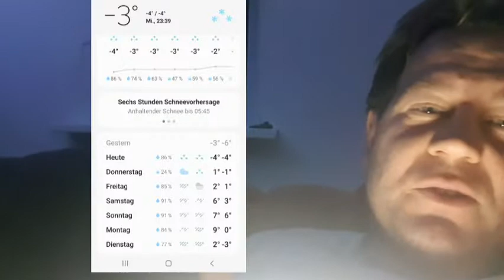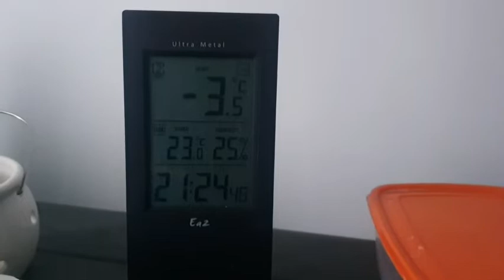Ukraine Krieg - Situationen werden immer dramatischer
Wir sitzen im Dunkeln. Heute Morgen (08.11.22) gab es um 8 Uhr öffentlichen Strom. Der hat aber nur bis 08:20 Uhr angehalten. Seit dem gab es keinen Strom mehr. Wir haben den Generator abgeholt, so dass wir uns selbst versorgen können. Dennoch machen wir den Generator immer nur 2 bis 3 Stunden an, weil es letztendlich auch eine Benzinkostenfrage ist!
Der Generator war defekt. Es wurde der Steuerblock ersetzt (500 UAH + 300 UAH Arbeit = ca. 14 Euro). Ich habe den Generator vor 2 Jahren gekauft für unter 200 Euro (2,5 Kw). Jetzt kostet die gleiche Version hier 35000 UAH (900 Euro)!!! Die Not der Menschen wird auch weiter ausgenutzt, aber das ist nichts Neues in der Ukraine.
Wir haben jetzt 20 Uhr. Normalerweise soll es jetzt Strom geben. Aber das wird wahrscheinlich nicht der Fall sein. Oder wieder nur 15 Minuten???

Im Nachbardorf will ein Hausbesitzer die Mieterin (mit drei invaliden Kindern, geistig behindert) rauswerfen, weil er das Haus verkaufen will. Sie hat 10 Tage Zeit für den Auszug! Es liegt viel Schnee, die Kinder sind geistig behindert und morgen wird es 4 Tage lang Regen geben. Danach wird es wieder sehr kalt. Sie sucht schnell ein Haus für 3000 Dollar! Aber das wird schwer. Viele Dörfer wollen keine behinderten Menschen als Nachbarn! Und nur die wenigsten Häuser haben Dokumente (anerkannte Eintragungen, sog. technischer Pass von Haus und Grundstück etc.). Ich bin mir nicht sicher, aber seit ca. 15 Jahren müssen die Immobilien privatisiert werden. Früher gehörte alles dem Land und es gab nur Dokumente (Kaufverträge einfache Form), die heute nicht mehr gültig sind oder nicht mehr anerkannt werden. Damit also jemand behaupten kann, dass es sein Grundstück oder sein Haus ist, muss er alles privatisieren (Privatisierungsprozess)!! Wenn das nicht erfolgt, wird heute kein Notar mehr einen Stempel unter einen Kaufvertrag machen! Aber die Menschen kaufen trotzdem Häuser und Grundstücke auf einfachem Papier! Aber rechtlich ist das nicht anerkannt! Wenn die Frau jetzt ein nicht privatisiertes Haus kauft, ist es tatsächlich nicht ihr Eigentum!! Der Privatisierungsprozess dauert ca. 2 Monate. Aber aktuell wird es wegen des Krieges nicht gemacht.

Herr Scholz als Bundeskanzler denkt, dass der Einsatz von Nuklearwaffen weiter unwahrscheinlicher geworden sei??? ist das sein Ernst?? Ich dachte, nachdem Russland in die Ukraine einmarschiert ist, hätte der Westen gelernt, mit welcher Art von Gedankengut und Mentalität es hier geht!!

Meiner Meinung nach wird die Situation für die Menschen hier weiter schlimmer und schlimmer, denn es wird keine Winterpause geben im Krieg! Die Infrastruktur wird weiter zerstört. Wir sehen es jetzt schon. Es gibt Zeitpläne für Notabschaltungen. Aber keiner dieser Zeitpläne, die jeden zweiten Tag neu veröffentlich werden, ist jemals eingehalten worden (Ausnahmen bestätigen die Regel).
Jetzt ist es 20:20 Uhr. Es gibt immer noch keinen Strom.
Das habe ich erwartet. Es gibt auch Direktoren in Bezug auf die Entscheidung für Abschaltungen, die der Meinung sind, dass bestimmte Regionen (unabhängig wer dort lebt) "viel zu viel" Strom verbrauchen und deswegen mehr Abschaltungen erhalten als andere Regionen. Es wird dann willkürlich abgeschaltet.